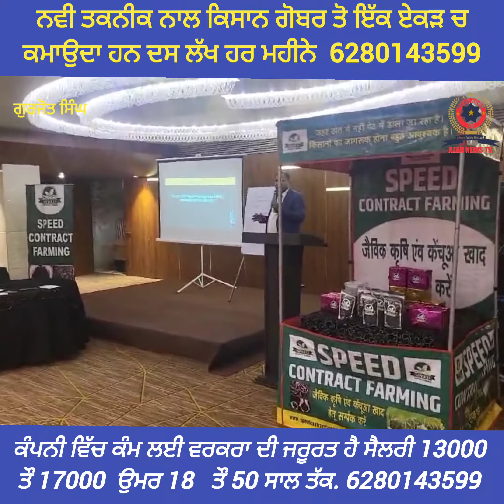ਨਵੀ ਤਕਨੀਕ ਨਾਲ ਕਿਸਾਨ ਗੋਬਰ ਤੋ ਇੱਕ ਏਕੜ ਚ ਕਮਾਉਦਾ ਹਨ ਦਸ ਲੱਖ ਹਰ ਮਹੀਨੇ 6280143599